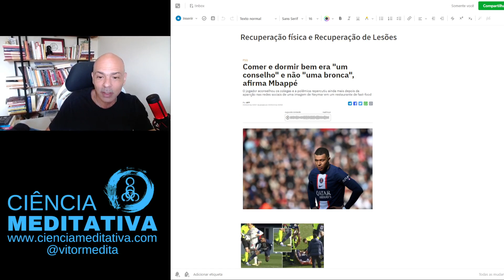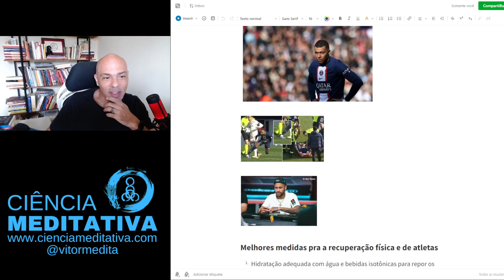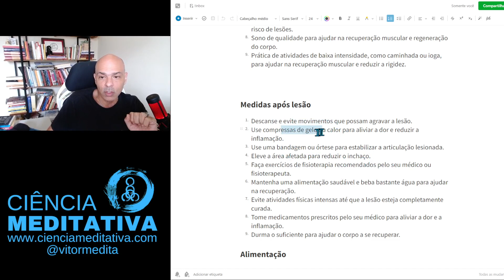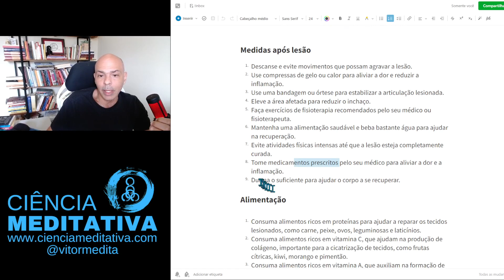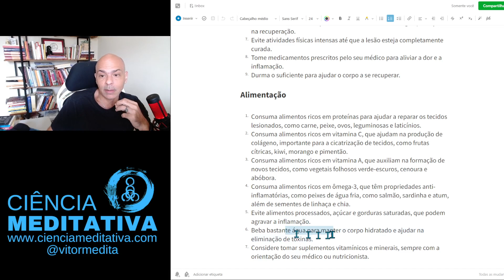RECUPERAÇÃO FÍSICA E OS ERROS DE NEYMAR- com Espec em Psicologia Junguiana Vitor Caruso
Não deixe de seguir no Instagram, para estar sempre bem informado

PSICOLOGIA
NEUROCIÊNCIA
EXCELÊNCIA
YOGA
MEDITAÇÃO
TERAPIA

Vitor Caruso tem especialização em PSICOLOGIA JUNGUIANA, é trainer em PROGRAMAÇÃO NEUROLINGUÍSTICA pela Universidade da California, estudou e recebeu transmissões especiais do Dalai Lama, como o GRANDE TRATADO DO CAMINHO DA ILUMINAÇÃO, que ensina a meditação para as diferentes estruturas emocionais do indivíduo. Vitor é ordenado no Zen pelo mestre Thich Nhat Hanh, grande professor nas áreas da PSICOLOGIA BUDISTA e MINDFULNESS. Vitor foi aceito como membro da ASSOCIAÇÃO INTERNACIONAL DE YOGATERAPIA por Georg Feuerstein, um dos maiores estudiosos da história do Yoga, em 2003, pelos seus estudos de meditação e cura. Trabalhou, e se tornou amigo e BIÓGRAFO OFICIAL DO MAIOR NOME DA YOGATEPARIA DO BRASIL, o Professor Hermógenes. E também é Professor certificado de Ashtanga Yoga pelo AYRI, aluno assistente de Lino Miele, um dos maiores nomes da história do Yoga, e pilar fundamental na propagação e estruturação do Ashtanga Vinyasa Yoga. É também pós-graduado na área de Nutrição Esportiva.

Anteriormente, Vitor formou-se economista pela USP, com especializações em negócios internacionais na Universidade de Miami.

Escreveu mais de 15 livros, entre eles Ciência da Excelência, A Dieta do Yoga, a biografia do Professor Hermógenes, O Psicólogo dos Falsos Gurus e Relacionamentos em Paz prefaciado pela neta de Gandhi.